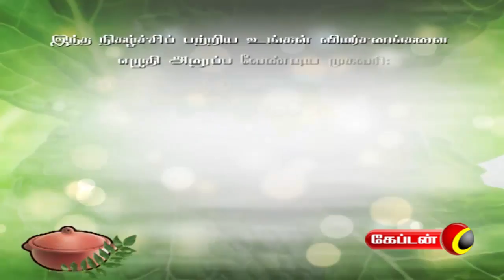தொட்டால் சிணுங்கியின் மருத்துவ பயன்கள் | நம் உணவே நமக்கு மருந்து | 25.10.2018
Web | தொட்டால் சிணுங்கியின் மருத்துவ பயன்கள் | நம் உணவே நமக்கு மருந்து | 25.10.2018 | தொட்டாற் சிணுங்கி | மருத்துவம் | captain tv